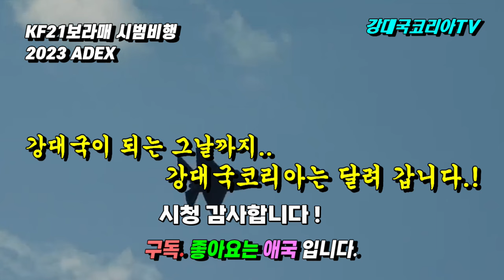남한의 전력 증강이 두렵고 무섭다. 북한의 핵 협박에 속지 말아야.. (후반부. KF21 비행 영상)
안녕하세요
모두가 알다시피 우리 군은 북한의 위협에 맞서기 위해 각종 전력 증강 사업에 박차를 가하고 있습니다.
그런데 요즘 우리 군의 전력 증강 사업이 진행될 때 마다 북한이 희한한 일들을 벌이고 있습니다.
도산 안창호함이 SLBM 발사에 성공하자 갑자기 구형 잠수함을 짤라서 만든 김군옥함이라는 SLBM 발사 잠수함을 만들었다고 대대적인 선전을 했었구요.
우리 군이 보유하고 있는 글로벌 호크와 외형이 꼭 닮은 북한판 글로벌 호크와 무인기를 열병식에서 공개 하기도 하였습니다.
심지어 얼마 전에는 우리 군의 독자 정찰위성 발사 일정이 임박하자 북한은 자기도 정찰위성을 발사해 성공했다고 대대적인 선전을 벌이며 미국의 괌 기지를 촬영했다는 둥 워싱턴을 촬영해서 김정은에게 보고 했다는 둥 기가 찬 선전 활동을 벌이고 있습니다.
그들이 개발을 주장하는 무기들의 성능은 안 봐도 조잡할 것이라는 것이 전문가들의 의견인데요
그럼 북한은 도대체 왜 이러는 걸까요?